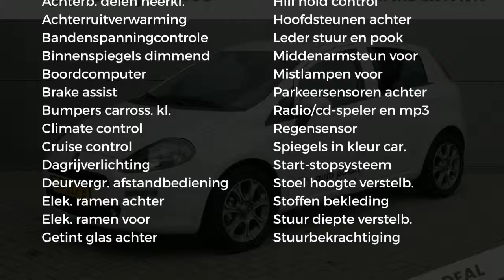Fiat Punto 100PK LOUNGE|Navigatie|PDC|ECC